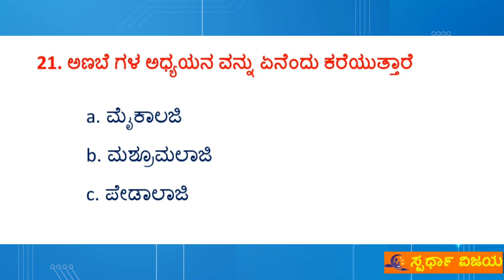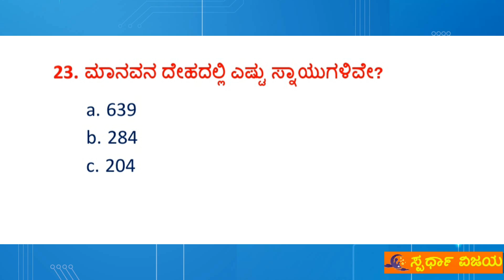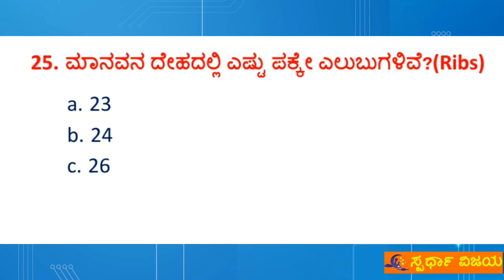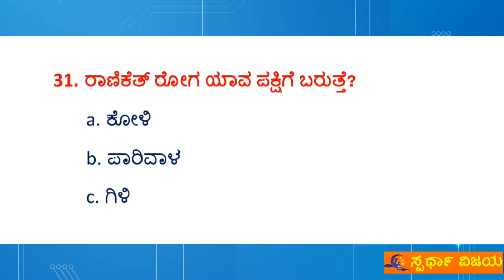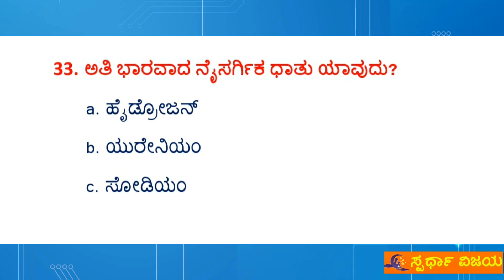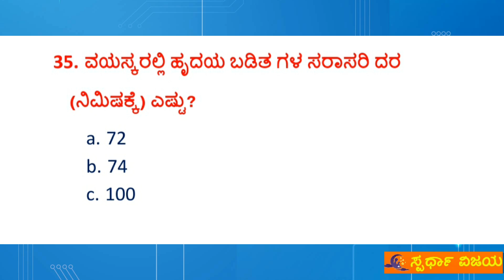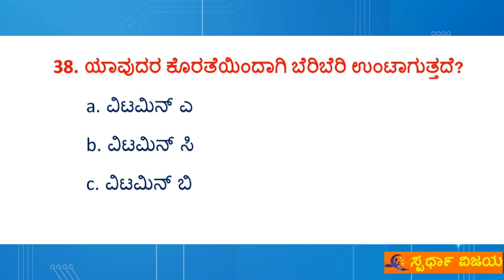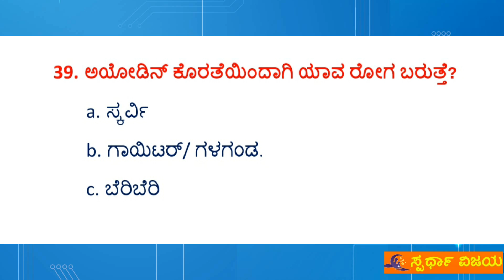RRB GROUP D KANNADA | EXAM DATE | QUESTION PAPER | Hall Ticket | Ishwar Giri | Current Affairs| Quiz